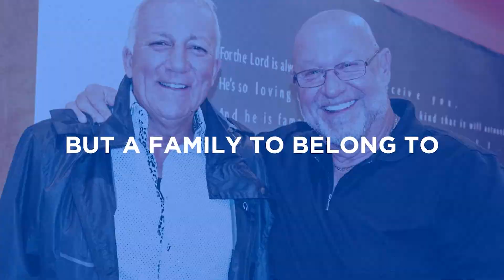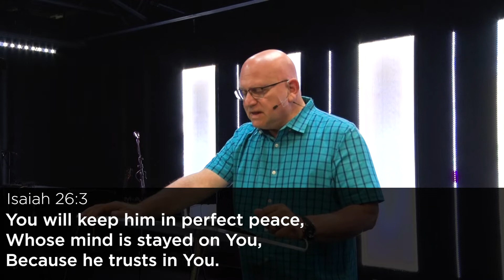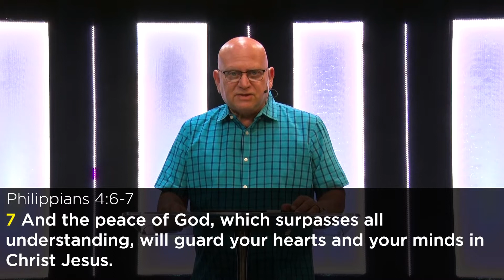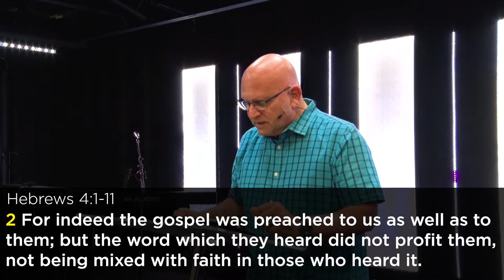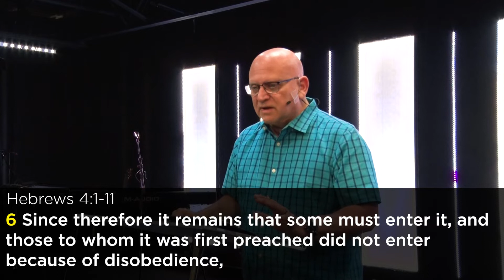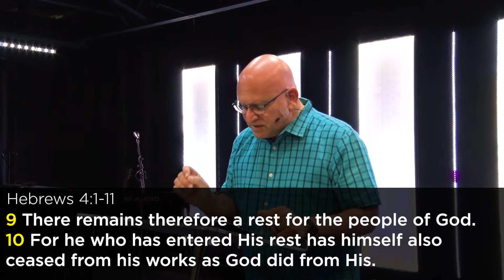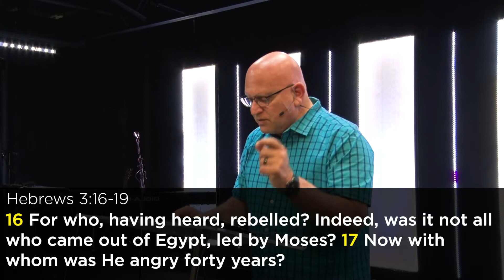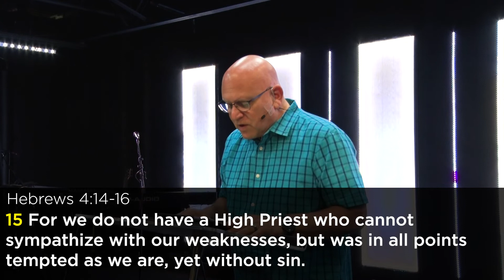Rest || Pastor Joe Sorce (6/25/22)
At New Beginnings Church, our mission is to lead people into a life-changing, spirit-empowered relationship with Jesus Christ. Our vision is to lift people up. We pray the content we create and share honors God and blesses you.